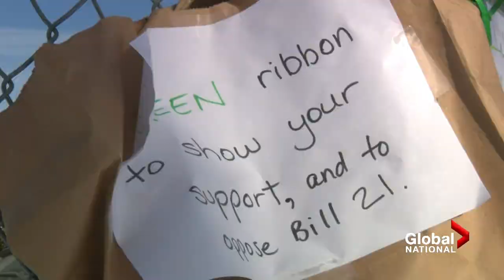Bill 21: Feds stay on the sidelines as Quebec's controversial secularist law back in the spotlight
As controversy again erupts over Quebec's Bill 21, after a teacher wearing a hijab was removed from her classroom, calls are growing for the federal government to intervene in the religious symbols law.

In a statement sent to Global News on Friday, Prime Minister Justin Trudeau's Office said their position on the bill "has always been clear." "Nobody in Canada should ever lose their job because of what they wear or their religious beliefs," a spokesperson for the PMO said.

But as David Akin explains, despite the denouncements, Ottawa is choosing to stay on the sidelines.